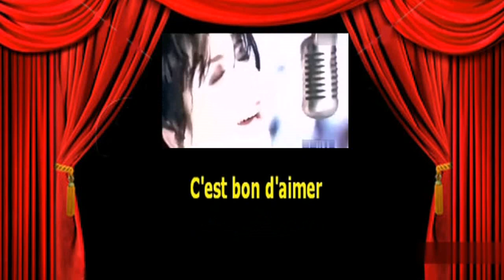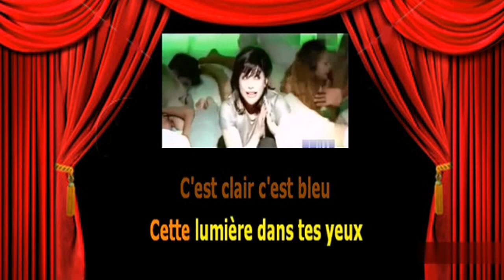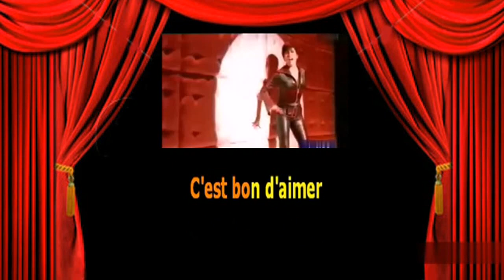Karaoké Liane Foly C'est bon d'aimer